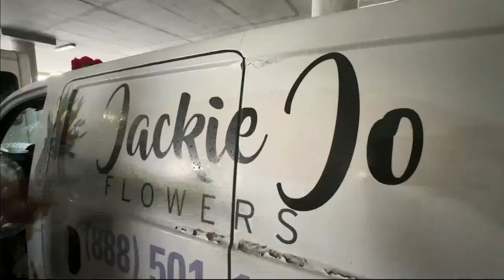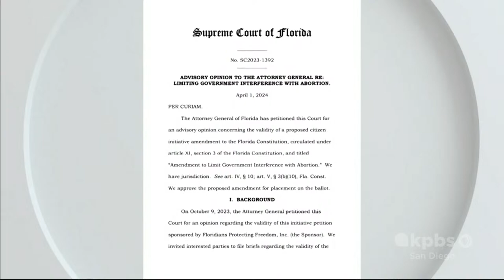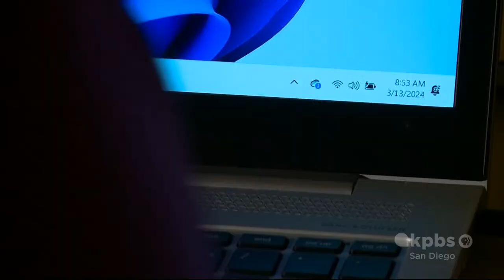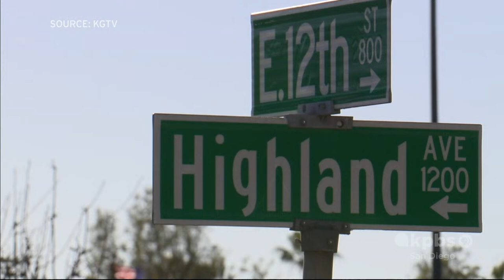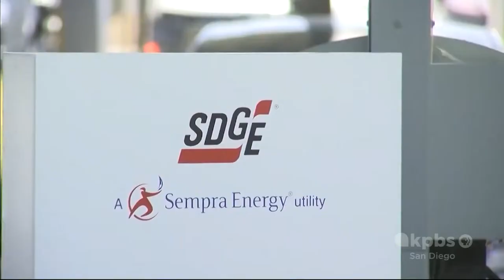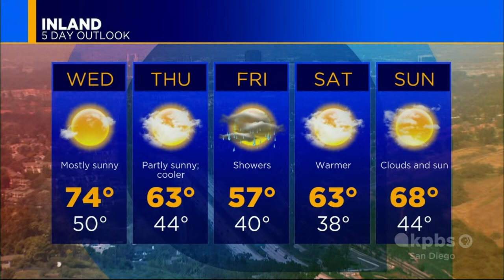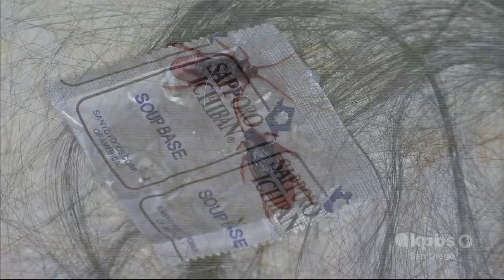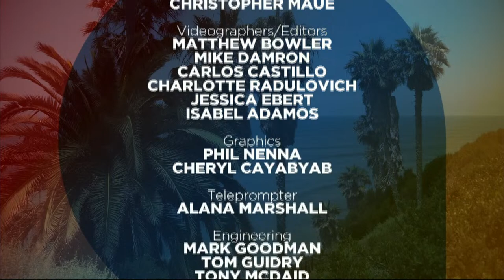KPBS Evening Edition — Tuesday, April 2, 2024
Hotel vouchers for families forced to leave their homes after January floods are about to expire, but more money could be available. Plus, two more North County sites are now getting their power from the Clean Energy Alliance. Then, KPBS takes its viewers to an art exhibit.